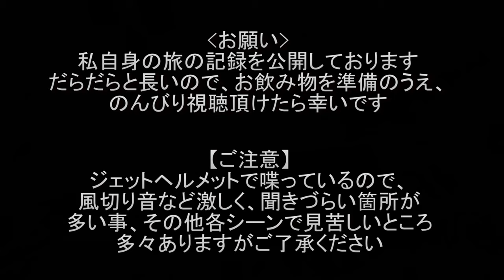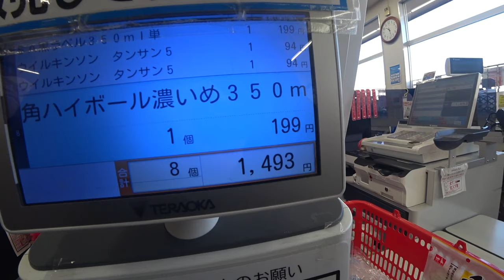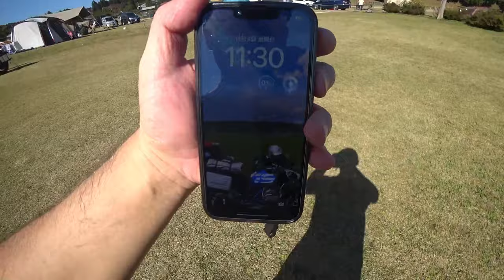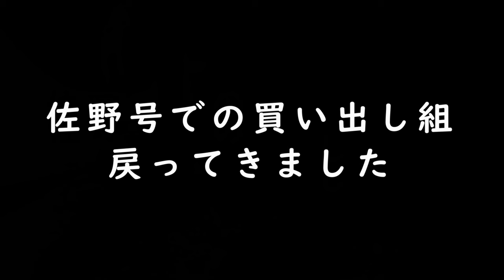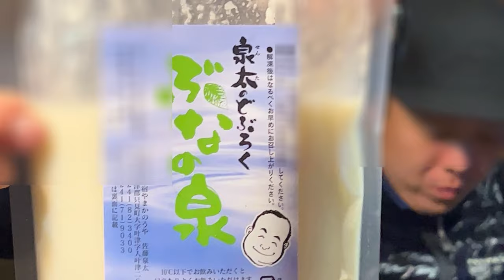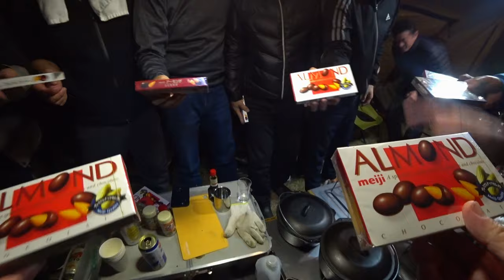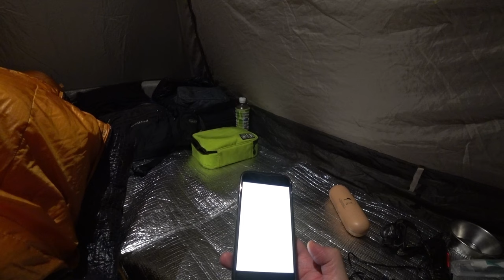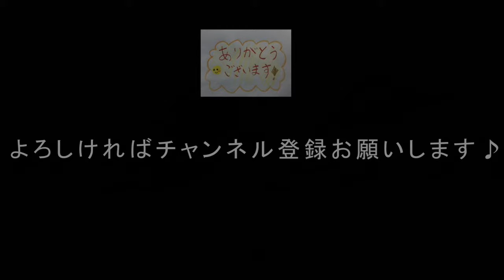【晩酌用】秋のBIKEキャンプ_富士の裾野にヲッサン集結_手羽先の素揚げで昼の部スタートして、そのまま夜の部の煮込みへ突入してしまいます【富士CAMP_02】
(2022年11月の記録です)

公開する記録がある場合は、金曜日の18:30頃に公開を致します。

「00:00 オープニング」
「03:16 竹倉温泉みなくち荘出発」
「05:08 伊豆縦貫道 三島玉沢IC」
「08:56 スーパーカドイケ」
「13:57 トヨタ東富士研究所テスストコース近くを走行」
「19:28 東富士演習場の風景」
「21:58 富士山バックの撮影ポイント」
「23:13 大野路ファミリーキャンプ場到着」
「32:10 GS来たり」
「33:24 昼の部スタート」
「38:00 福岡組、馬刺し号来たり」
「40:30 空冷800cc来たり」
「42:36 YAMAHA車連続」
「45:10 Norisanハント来たり」
「49:30 夜の部開始」
「1:01:26 m」
「1:07:13 エンディング」

 オープニング:「Making Rounds」by Silent Partner
「Jindupe」by Lauren Duski
「O Come All Ye Faithful 」by DJ Williams
「Grut」by Patrick Patrikios
「County Lines」by Telecasted
「Rollin」by Lauren Duski
 エンディング:「Club」by Andrew Huang

◆撮影機材
　アクションカム：GoPro9、SONY FDR-X3000(ヘルメットマウント)、HDR-AS300(手持ち・インカメ)・iPhone13Pro
　カメラ：パナソニック DC-TX2